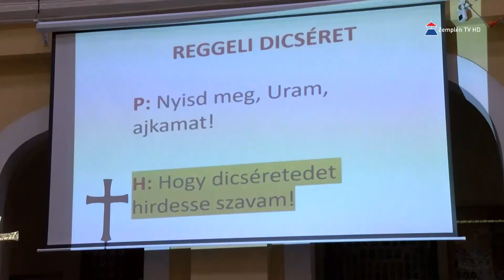Egyházi idő: Lelki vezetővé kinevezve - Beszélgetés Lóczi Tamás esperessel